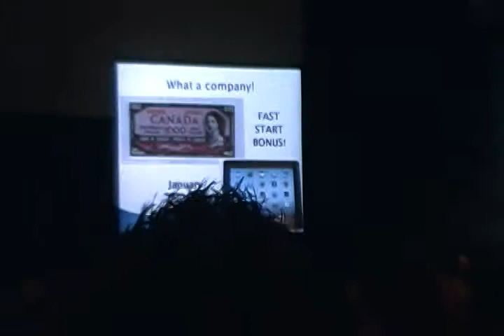Primerica meeting Toronto Jan 7,2012 4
Primerica meeting in Toronto. There was alot of excitement and anticipation in the air as the guest speakers spoke.